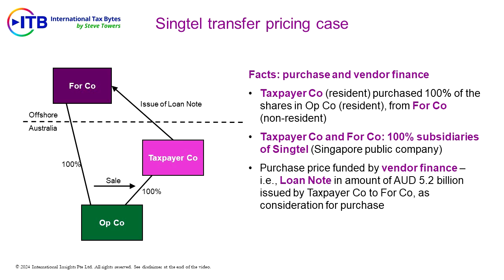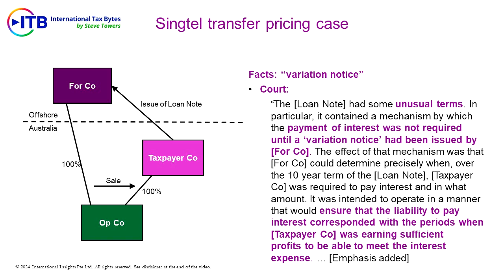15 March 2024 (Trailer 1) | ITB Video Podcast Trailer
Excerpt from the current ITB:
In Australia, the Full Federal Court has decided the Singtel transfer pricing case. The taxpayer company (an Australian resident) purchased 100% of the shares in an Australian operating company, from a non-resident company (For Co). The purchase price was funded by vendor finance – that is, a Loan Note in the amount of AUD 5.2 billion was issued by the taxpayer vendor, For Co, as consideration for the purchase.